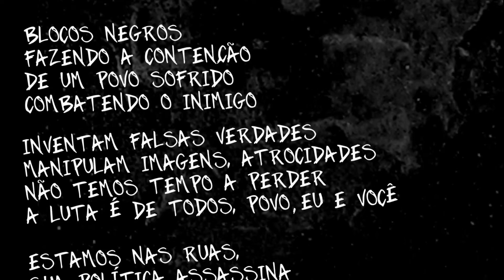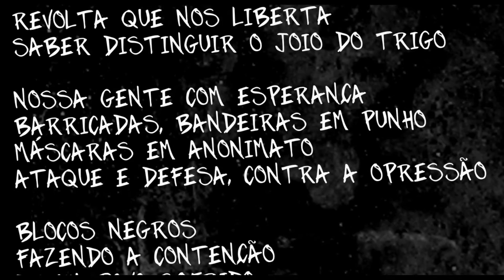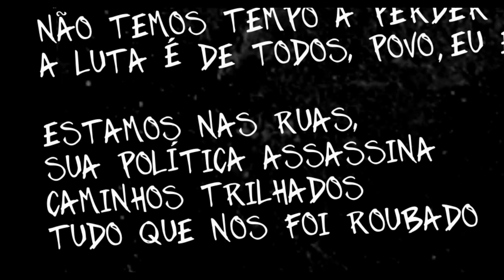Norte Cartel - Blocos Negros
Faixa 08 do álbum DE VOLTA AO JOGO (2017).

08. BLOCOS NEGROS

Injetam regras
Tentam sujar nosso pensamento
Revolta que nos liberta
Saber distinguir o joio do trigo

Nossa gente com esperança
Barricadas, bandeiras em punho
Máscaras em anonimato
Ataque e defesa, contra a opressão

Blocos negros
Fazendo a contenção
De um povo sofrido
Combatendo o inimigo

Inventam falsas verdades
Manipulam imagens, atrocidades
Não temos tempo a perder
A luta é de todos, povo eu e você

Estamos nas ruas
Sua política assassina
Caminhos trilhados
Tudo que nos foi roubado